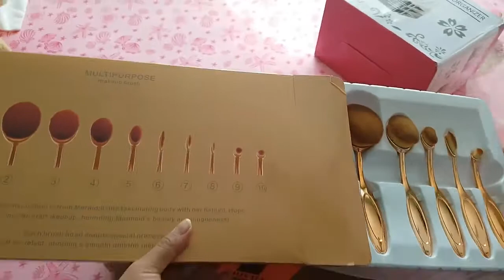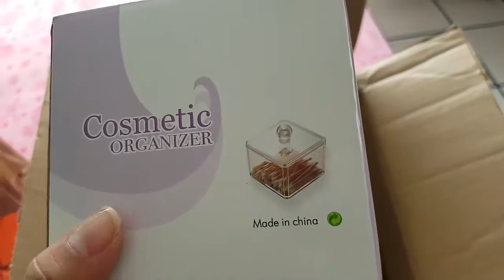COMPRAS DE ACRILICOS || CUETZMAKEUP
HOLA LIND@S, HOY LES DEJO UN VIDEO DE UNAS COMPRAS QUE HICE EN UNA TIENDA DE FACEBOOK, EL TRATO FUE GENIAL¡¡ Y TODO ME LLEGO SUPER BIEN¡¡¡

NOTA: TODO LO COMPRE CON MI DINERO Y NO ME PAGARON PARA HABLAR BIEN DE LA PAGINA !ACLARO¡

MAKE UP POZA RICA